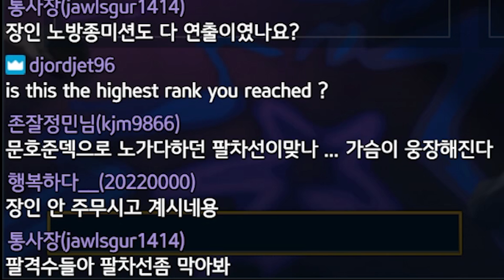마스터 1000점 사나이의 폭력적인 롤토체스 (롤토체스 용병, 팔차선)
📢 OUTTRO BGM

롤체 1티어 개사기 빌드업 리롤덱 벨류덱 운영덱 1코 2코 3코 4코 5코 3성

죽검 거학 가엔 피바 총검 쇼진 지크 인피 고연포 거결 루난 구인수 스태틱 즈롯 라위 가갑 가고일 솔라리 얼심 썬파 태불망 침장 용발 이온충격기 이온 성배 서풍 수은 데캡 대천사 모렐로 보건 블루 구원 정손 워모그 덫발 도장 뒤집개 포오네

고물상 2고물상 4고물상 6고물상 대식가 돌연변이 3돌연변이 5돌연변이 암별 처형 검사 나무정령 사이버네틱 피흡 우주 범죄조직 3범죄 5범죄 7범죄 사교계 2사교계 3사교계 시계태엽 2시계태엽 4시계태엽 6시계태엽 아카데미 2아카 4아카 6아카 8아카 요들 3요들 6요들 요들군주 용병 3용병 5용병 7용병 자매 제국 3제국 5제국 집행자 2집행자 4집행자포근 화학공학 3화공 5화공 7화공 9화공 강화술사 2강화 3강화 4강화 5강화 거신 경호대 2경호대 4경호대 6경호대 8경호대 수호자 난동꾼 싸움꾼 2난동 4난동 6난동 8난동 도전자 2도전자 4도전자 6도전자 8도전자 변형술사 봉쇄자 2봉쇄자 3봉쇄자 4봉쇄자 5봉쇄자 비전마법사 2비전 4비전 6비전 8비전 쌍발총 싸발총 2쌍발총 4쌍발총 6쌍발총 암살자 2암살 4암살 6암살 저격수 2저격수 4저격수 6저격수 학자 2학자 4학자 6학자 혁신가 3혁신 5혁신 7혁신 드래곤

증강체 계산된패배 지배 아이템꾸러미 허수아비 초고속모드 판도라의 아이템 초월 다른태생 천상의축복 나이프의날 사이버네틱 이식술 추방자 경량급 응급처치키트 임시변통방어구 임통방 단결된의지 사냥의전율 약자 약점 룬보호막 자객 내가지킨다 준비태세 화학적과부하 의심장 불타는향로 이중통치 혁신가의 심장 혁신가의 영혼 자가복구 해적 불안정한진화 평생학습 저격수의은신처 이중주 스포트라이트 물려주기 수금 초소형 요들 회피 부익부 특성의고서 이중공중보급 맑은정신 진보의행진 교환의장 태양불꽃판 대사촉진제 순방촉진제 재활용쓰레기통 거인의힘 천축 벼락치기 상징 즉시주입 철갑 몰아주기 골드비축 고철장 스포트라이트 공유 명사수 뜻밖의횡재 현명한소비 큰손 휴대용대장간 오른 유물 도적무리 신병 황금티켓 레벨업 10레벨 품격있는 쇼핑 숲의부적

롤체 가렌 갈리오 갱플랭크 그레이브즈 다리우스 럭스 레오나 룰루 리산드라 말자하 문도 미스포츈 바이 베이가 벡스 브라움 블리츠크랭크 빅토르 뽀삐 사미라 사이온 샤코 세라핀 스웨인 신지드 아칼리 에코 오리아나 요네 우르곳 워윅 유미 이즈리얼 일라오이 자이라 자크 잔나 제이스 직스 진 질리언 징크스 초가스 카밀 카사딘 카타리나 케이틀린 코그모 퀸 타릭 탈론 탐켄치 트런들 트리스타나 트타 트페 트위스티드페이트 트위치 피오라 하이머딩거 딩거
우르곳3성 피오라3성 요네3성 갱플3성 럭스3성 레오나3성 카이사3성 탈론3성 탐켄치3성 갈리오3성 빅토르3성 세라핀3성 사이온3성 사미라3성 아칼리3성 오리아나3성 유미3성

1코스트 2코스트 3코스트 4코스트 5코스트
4코3성 5코3성 3코3성 2코3성 3성덱 3성
1레벨 2레벨 3레벨 4레벨 5레벨 6레벨 7레벨 8레벨 9레벨 10레벨
5렙롤 6렙롤 7렙롤 8렙롤 경험치 연승 연패